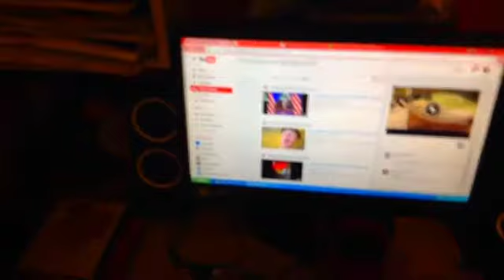My Room Tour (Requested By Claudia Manson)